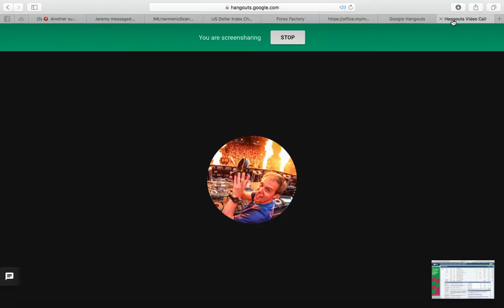Alex Morton Marketing Call 10 30 16